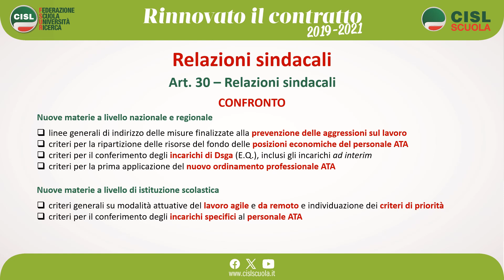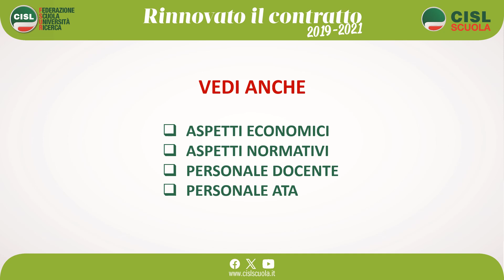1 RELAZIONI SINDACALI CCNL 2019 21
Le relazioni sindacali nel CCNL 2019-21